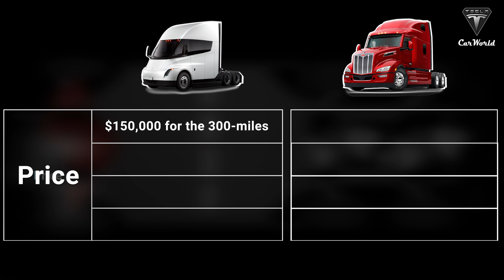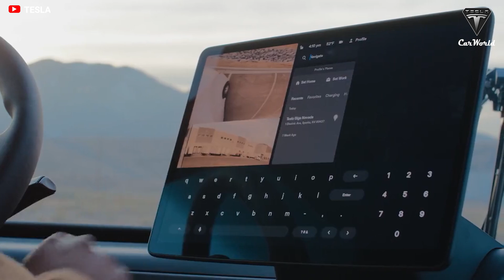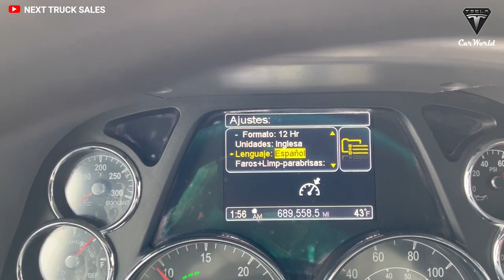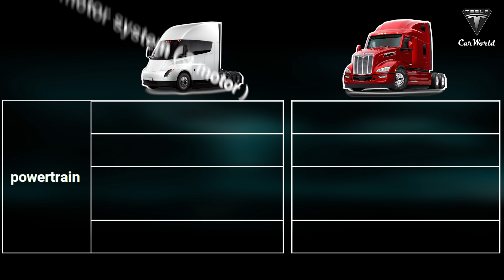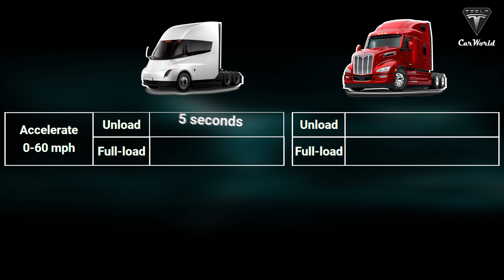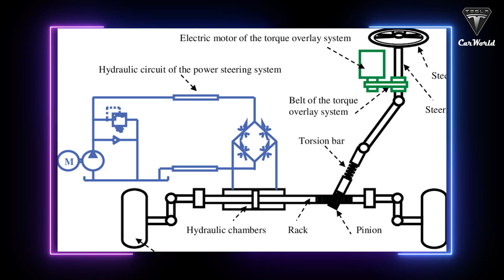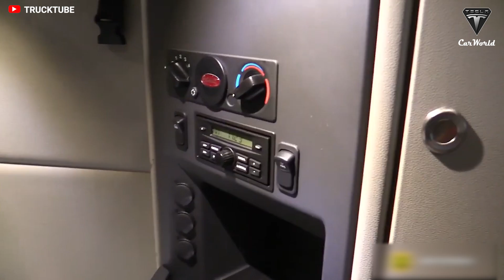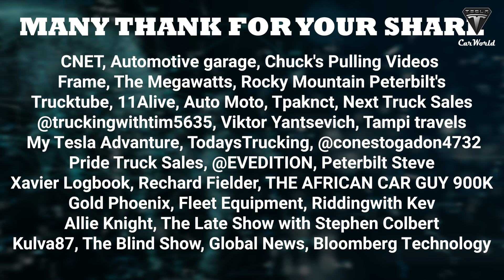Tesla Semi Vs. Paccar Peterbilt 579! Which is the Best Choice of 2023 Heavy Trucks?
02:15 The cost of this Semi is probably what interests you the most. So, how does its price fluctuate?
03: 27 What benefits does Semi offer over ICE cargo vehicles since it just uses electricity to power itself?
04:20 Does Tesla Semi use the 4680 battery that Tesla earlier claimed it would?
06:30 How has Elon Musk changed Semi's Performance & Capabilities?
07:05  So what has altered Semi's exterior?
08:37What about the interior of the car?
09:10 Finally, where will the Semi be manufactured?
The Real Semi Truck With All New Uncovering Updates in 2023 is Here!
Tesla on Thursday delivered its first electric semitrailer truck to PepsiCo in  the delivery event which was held at a factory near Reno, Nevada.
The all-electric Tesla vehicle finally launched into the market after a five-year delay. Besides PepsiCo, the ‘Semi’ truck grabbed the interest of global giants like Walmart, UPS, and Anheuser-Busch — and the five-year lag in production had left them patiently waiting for their own batch to land on their doorstep.
The cost of this Semi is probably what interests you the most. So, how does its price fluctuate?
Initially, when Tesla planned to offer the Semi with a quad-motor powertrain, it expected $150,000 for 300-mile version and $180,000 for 500-mile version to be the base price. On October 19, 2022, during the company’s Q3 2022 earnings conference call, Musk said that the Semi will be much costlier than a passenger vehicle.
"I don’t want to say the exact prices, but they’re much more than a passenger vehicle. So, with a few thousand heavy trucks of this nature would be worth several Model Ys."
However, Semi's price is incredibly affordable when compared to other automakers in the same market. Volvo with a Volvo VNR Electric, so far, Volvo has certified 18 dealers to handle electric trucks, another 55 are in process at a cost of $150,000 to $300,000 a dealership. Or the Peterbilt 579EV is also sold at the same price, $150,000.

What benefits does Semi offer over ICE cargo vehicles since it just uses electricity to power itself?
Tesla says that diesel trucks are 20% more expensive in terms of operational costs. The Tesla Semi costs USD 1.26 per mile, while an average diesel truck costs USD 1.51 per mile. Tesla says the figures were calculated using a 100-mile route, 60 mph average speed, 80,000 pounds payload, USD 2.50 gallon diesel, and 7 cents per kWh electricity price. The point the company is trying to make is that the electric truck’s high initial price can be recovered by low operational costs and minimal maintenance costs.
Let's move to the section that I believe will be the most fascinating for people who want to possess this special Semi!
Does Tesla Semi use the 4680 battery that Tesla earlier claimed it would?
It’s been expected that the Semi would use the more advanced 4680 battery, but Musk shot that down, “Okay. The Semi doesn’t use 4680s,” he said when asked about deploying the batteries across the fleet. Instead, he said they are being used in Model Y as they continue to grow the production of the pack.